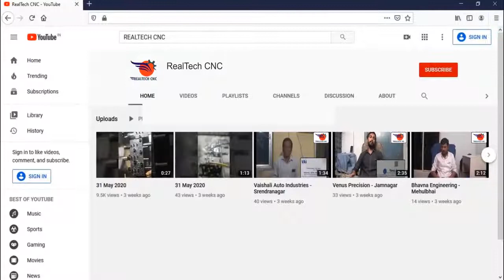Slot Cutter RealTech CNC Machine VD-090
ITEM :- SLOT CUTTER BRASS

Realtech Cnc - "Economizing Technology"
Rajkot, Gujarat, India.